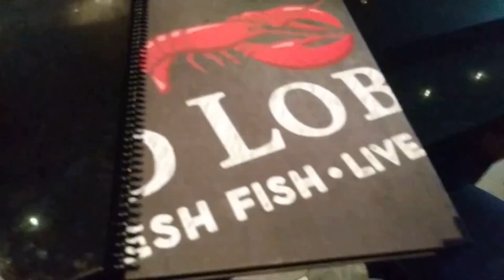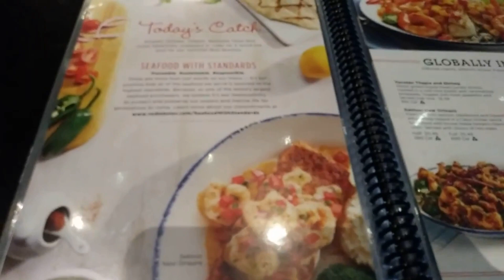Love And Dining Red Lobster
Watch James as he performs at his 4th open mic night since he has been on his poetry adventure.  This time he and Nina are in Harlem, New York at Freedom of Speech Open Mic Night. Reading Quit Talking Keep On Walking for the first time ever in an open mic and Wishing You A Lovely Day. I read both poems not actually knowing that I was only supposed to read one poem. We had a great time either way.

For my book Words From The Heart by James Dean Rivera visit lulu.com

Let's inspire the world one moment at a time!